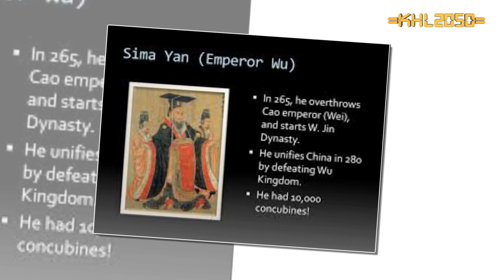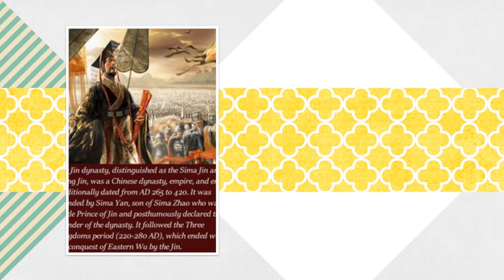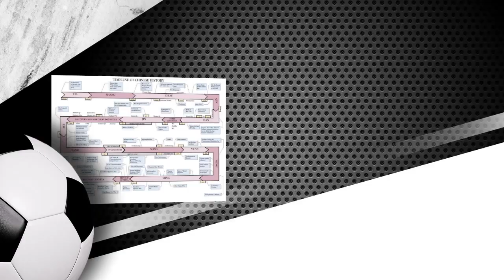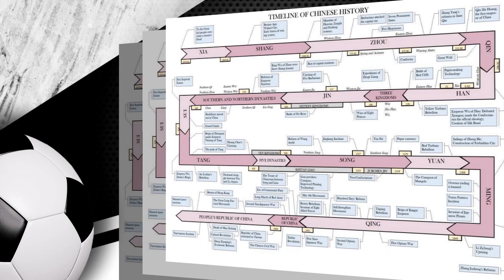Episode 65: Sima Yan | Emperor Wu of Jin | កំពូលអធិរាជ្យបិទបញ្ចប់សង្គ្រាមសាមកុក - 司马炎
ប្រធានបទ៖ ​​ កំពូលអធិរាជ្យបិទបញ្ចប់សង្គ្រាមសាមកុក

ខ្ញុំបង្កើតវីដីអូឡើង ក្នុងគោលបំណង ចែករំលែកនូវចំណេះដឹង បទពិសោធន៍ និងភាពរីករាយ... ...(បើមានកំហុសឆ្គង សូមមេត្តាអធ្យាស្រ័យ)